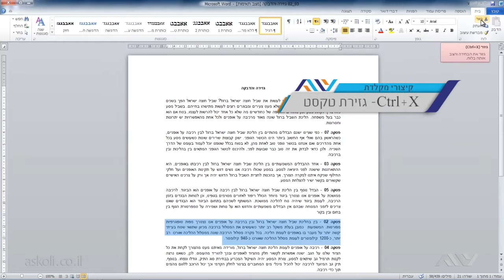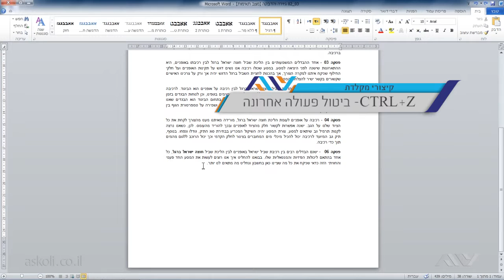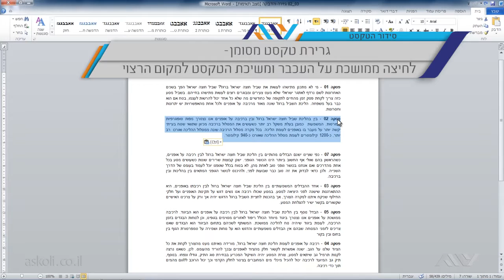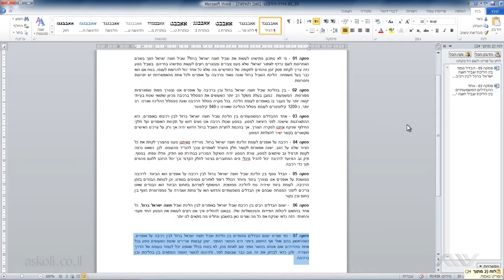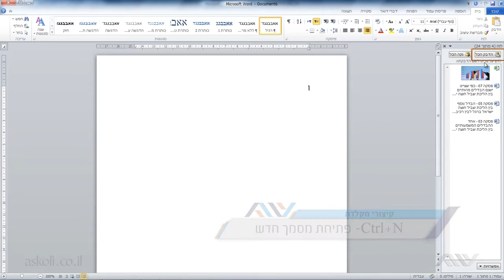וורד Word - 10 - העברה של טקסט ממקום למקום